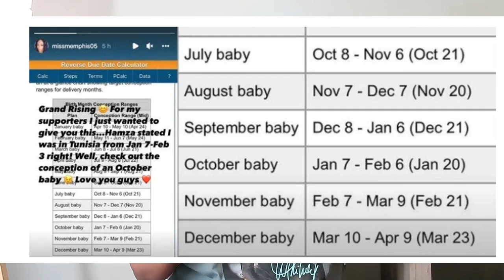Foolery Friday Blac ChynavsKardashian Memphis PROVES Hamza is the father Benzino 🙄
Welcome to Foolery Friday I discuss Blac Chyna suing the Kardashains, Memphis proves Hamza is the father, Benzino just embarrassing himself and Mike Tyson still has it.